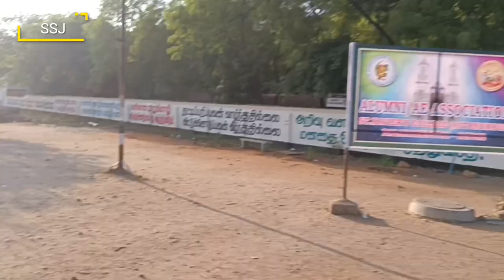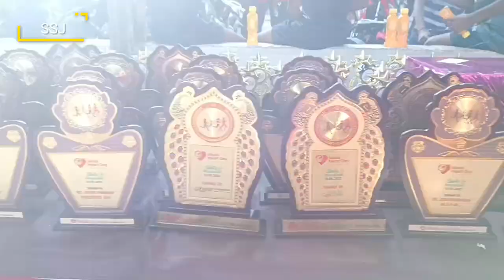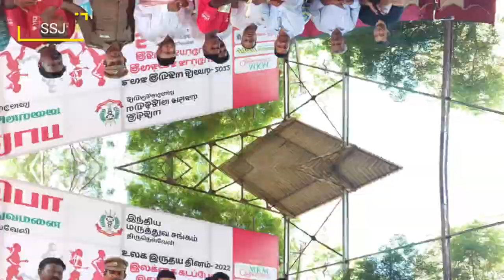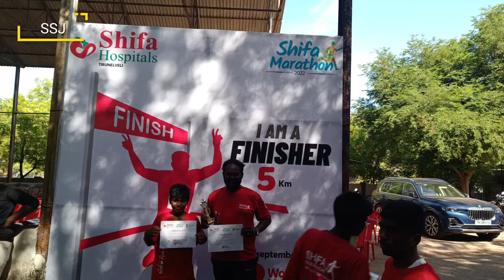இலக்கை கடப்போம் இதயத்தை காப்போம் l திருநெல்வேலி l ♥️♥️ World heart day ♥️♥️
ஷிபா மாரத்தான் 5km திருநெல்வேலி.
ஷிபா மரத்துவமனை.
Shifa marathon
Shifa hospital
Thirunelveli
Anna stadium
அண்ணா விளையாட்டு மைதானம்.